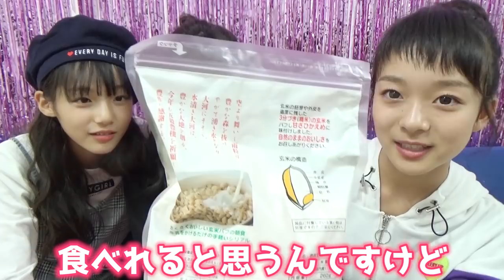全部知ってる？私たちの好きなお菓子紹介します！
【SNS】
☆PINK-latte TV official